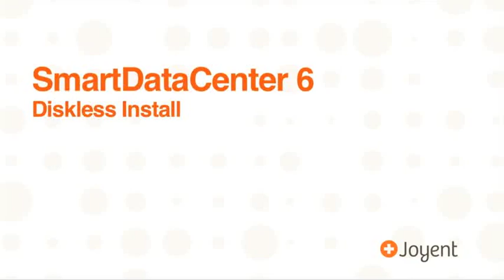SmartOS Diskless Boot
Why and how Joyent's SmartOS is a live image.